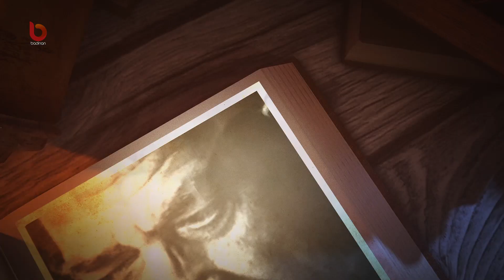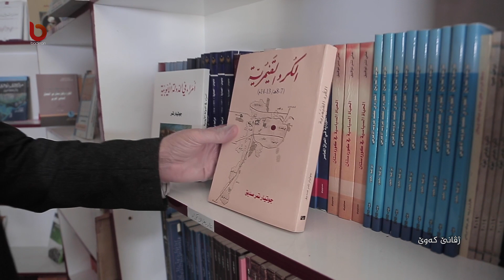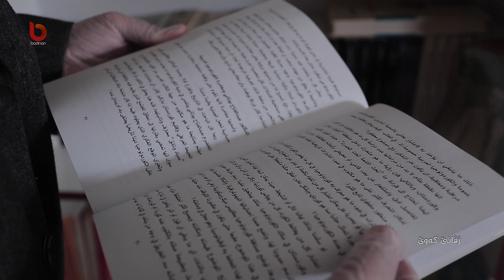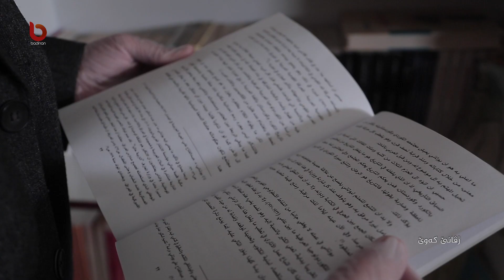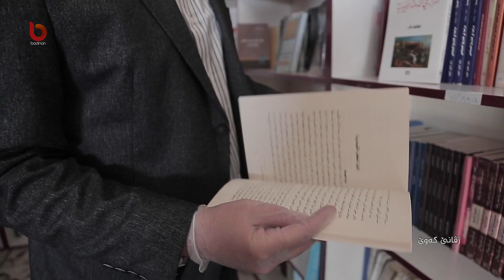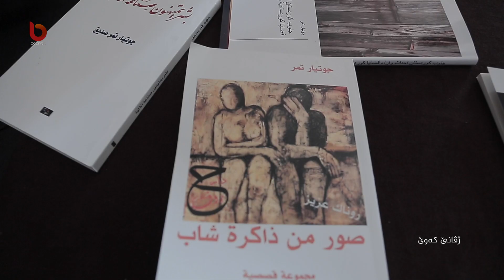ژڤانێ كه‌وێ 28-7-2020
به‌رنامێ ژڤانێ كه‌وێ
پێشكێشكرن: كه‌نعان بلێج
ب مێڤانداریا جوتیار ته‌مه‌ر ، ڤه‌كۆله‌ر و ره‌خنه‌گر